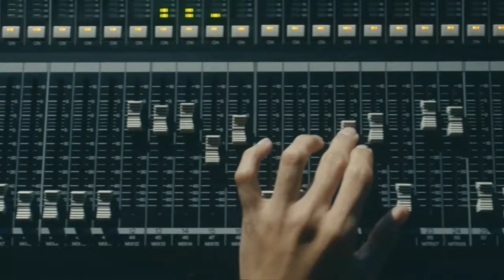Senate Hearing on protecting women and their children against violence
Senator Riza Hontiveros presides over the joint hearing by the Committees on Women, Children, Family Relations and Gender Equality; Justice and Human Rights; Science and Technology; Civil Service, Government Reorganization and Professional Regulation; and Finance.